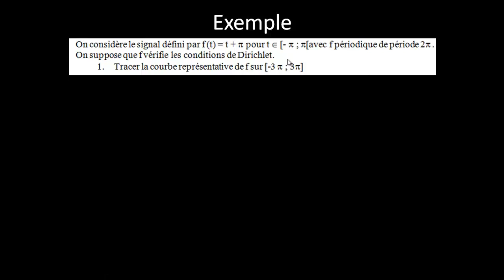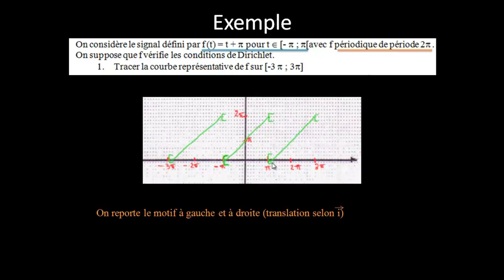Ex. : 1. Tracer la courbe représentative de f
Voici un exemple d'application du théorème de Dirichlet.

Niveau : post-bac (bts, iut, master, ...)

Vue générale sur tout ce qui a été déjà étudié sur Fourier